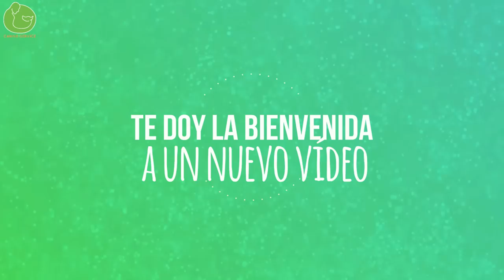Cómo CALMAR PERRO Agresivo, Nervioso o Reactivo (Protocolo de relajación)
Hoy te explico cómo aplicar un protocolo de relajación para calmar a tu perro tanto si está nervioso como si es reactivo o agresivo.
La técnica que te enseño está inspirada en el protocolo de relajación de la Dra. karen Overall